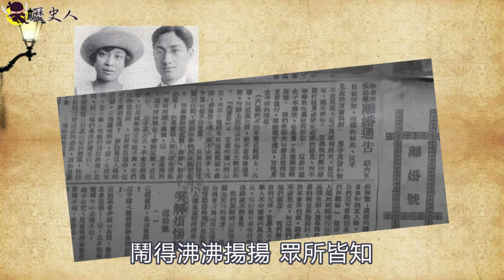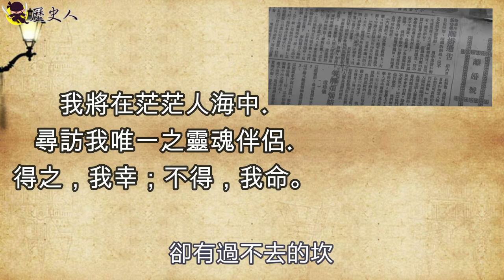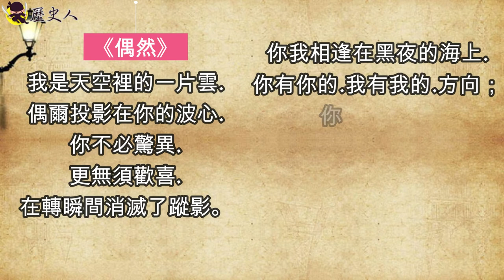民國女神林徽因照片修復 網友驚:根本不輸當紅明星!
林徽因照片回顧!